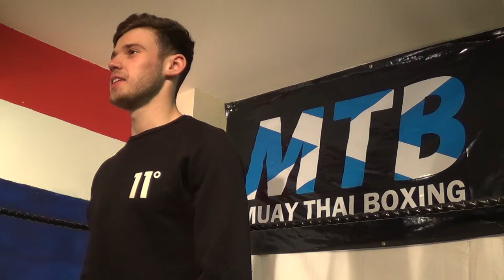MTB Winter War Interviews with Fraser Linnie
OB Gym fighter Fraser Linnie talks to CSTV ahead of MTB Winter War.